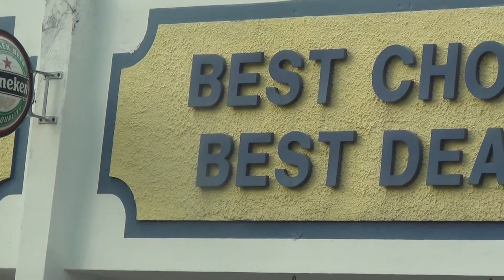20151127 迈阿密 巴哈马邮船3日游第2天：返回邮船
2015年旅美视频